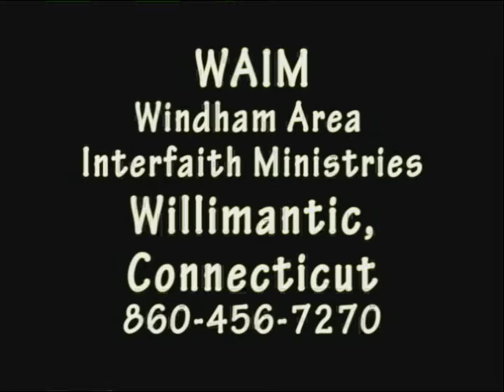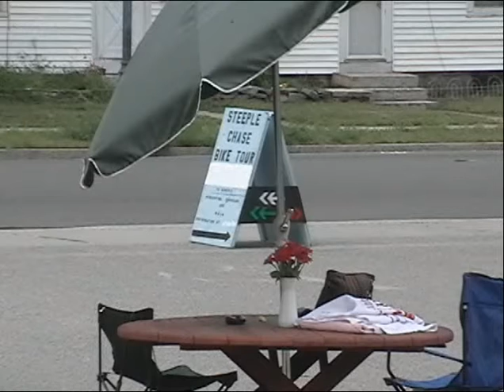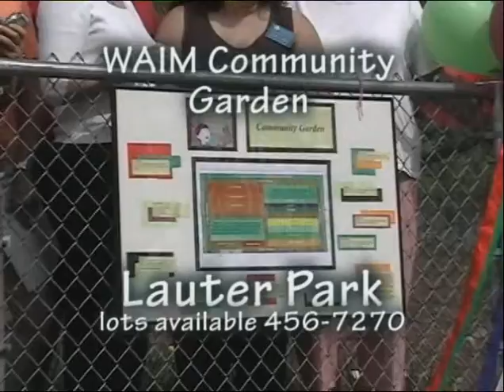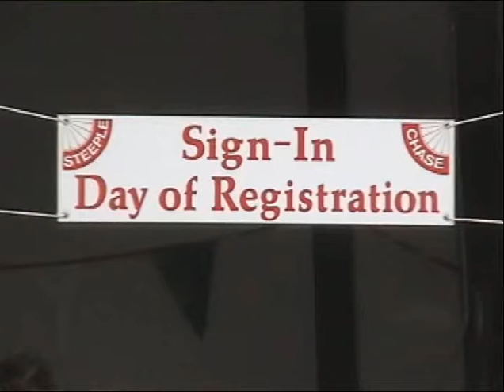WAIM EVENTS 2007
WAIM - Windham Area Interfaith Ministry based in Willimantic Connecticut has a history of helping ... everyone for more than 20 years.  This video showcases some of our upcoming 2007 fundraisers,including the Community Garden , Steeple Chase , Perception Programs , Walk for Warmth , and volunteers and staff.  Produced by RevScottB